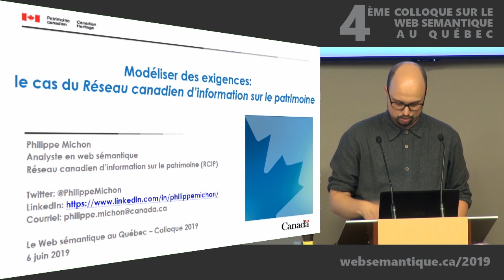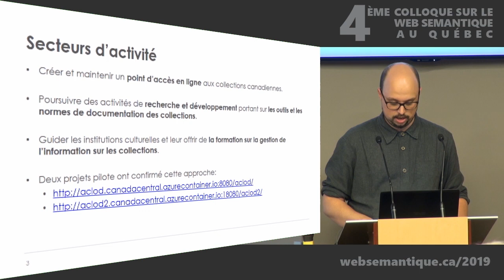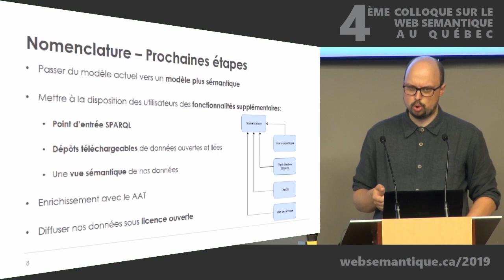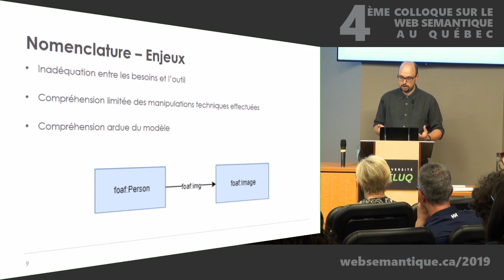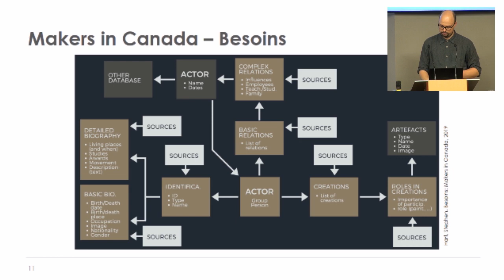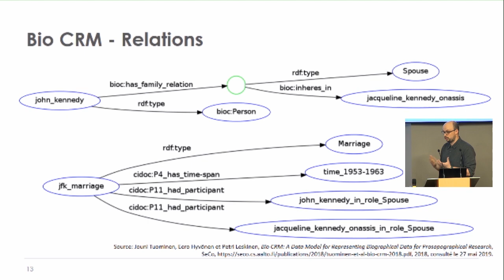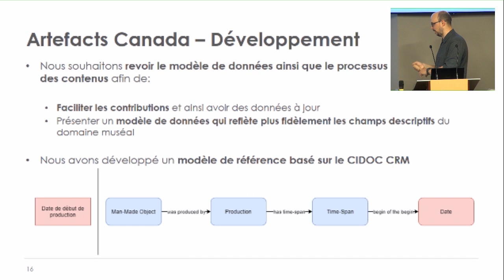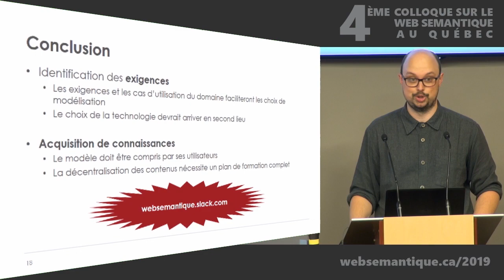Modéliser des exigences: le cas du RCIP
Montréal, 6 juin 2019 - Philippe Michon identifie les enjeux auxquels le Réseau canadien d'information sur le patrimoine est confronté. Il évoque les recommandations applicables aux projets alliant web sémantique et culture, lesquels nécessitent d’arrimer les modèles sémantiques aux exigences institutionnelles.